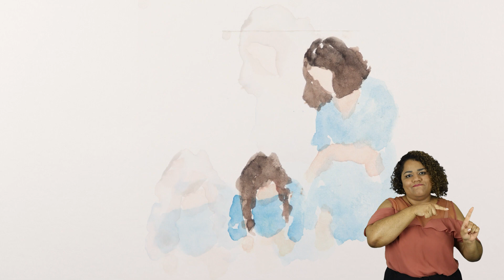“Não é porque nós temos as nossas deficiências que não podemos fazer nada”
Mariana tem ao seu lado duas mulheres muito parceiras, a sua mãe e a sua irmã mais velha, quem a ensinou a amar a vida e quem ela é. Mariana conta das atividades que fazia durante a infância e juventude, de alguns trabalhos profissionais e voluntários que realizou ao longo do tempo e como foi se tornando uma mulher mais independente.

Mariana Rodrigues Cerbelheira nasceu em São Paulo, capital, em 1984. Foi no dia do seu nascimento que seus pais e familiares descobriram que ela tem Síndrome de Down. Cresceu fazendo aulas de ginástica olímpica, artística, e balé. Tornou-se bailarina profissional de balé clássico. Também trabalhou em diversos segmentos, como em supermercado, em creche, em lojas de roupa femininas, no laboratório da Apae [Associação de Pais e Amigos dos Excepcionais], no escritório da Rede Globo, na Câmara Municipal dos Vereadores e está há dez anos trabalhando na empresa Ernst & Young. Mariana tem um carinho especial por sua irmã mais velha, já que foi ela quem a ajudou a se amar e a se aceitar exatamente por ser quem é.
Créditos: Alisson da Paz e Camila Santos.
O registro dessa história de vida foi viabilizado pela Lei Federal de Incentivo a Cultura, no contexto do Plano Anual de Atividades do Museu da Pessoa (PRONAC 204741), por meio da Secretaria da Cultura do Ministério do Turismo, com patrocínio da Ernst & Young e realização do Museu da Pessoa.